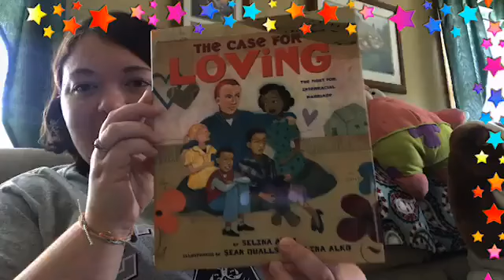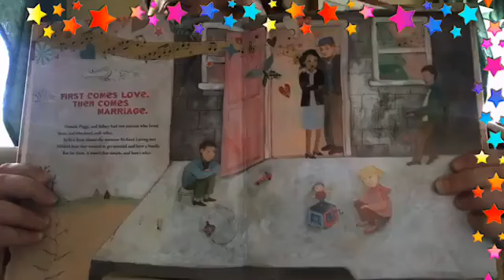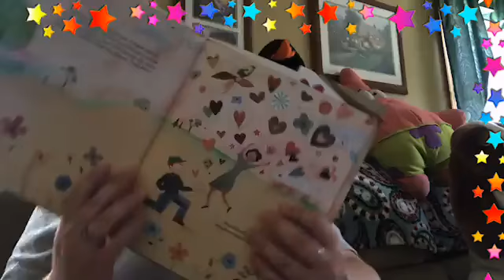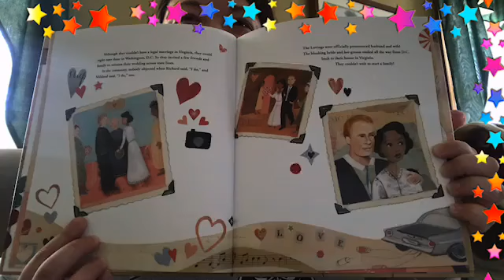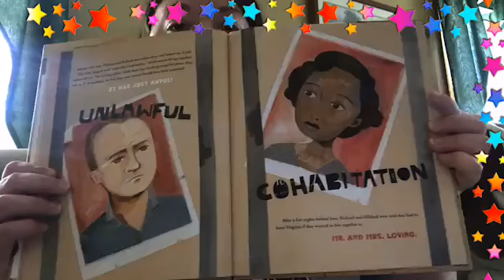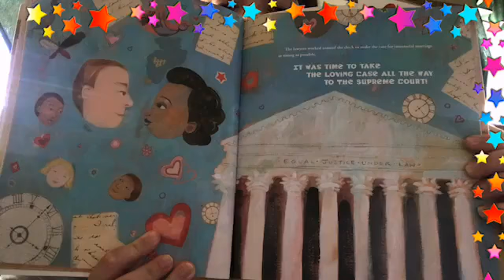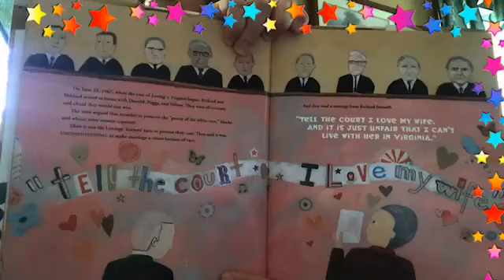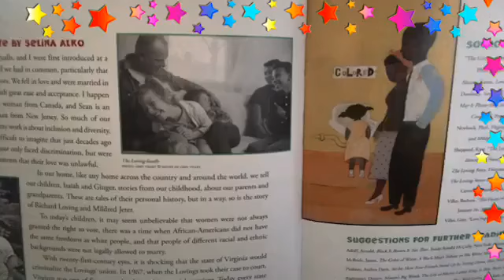Stories & Songs with Jessie- "The Case for Loving" again!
Berks County Quarantine Open Mic Children's Hour: June 7, 2020
LIVE from the Hornberger House Dining Room